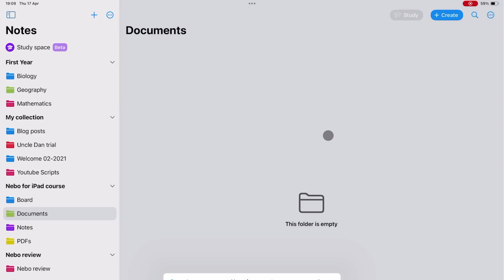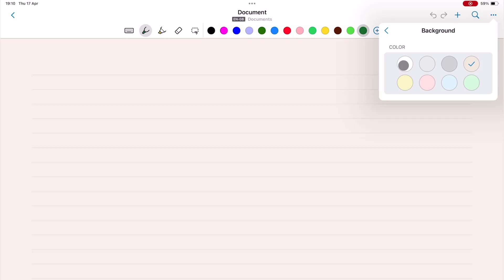#3 Nebo: New documents | Beginner Course